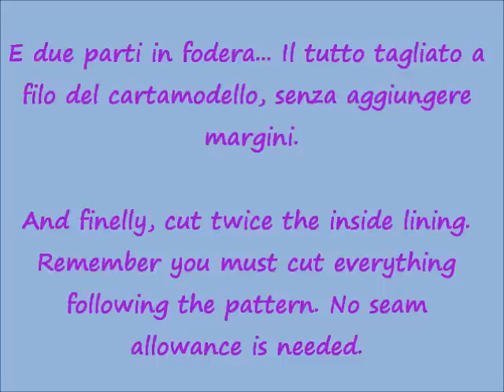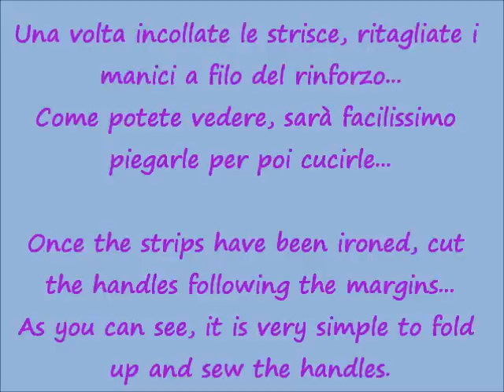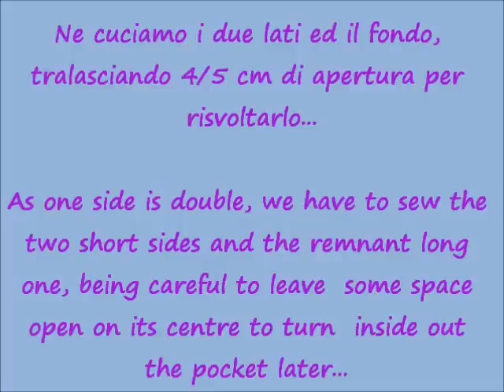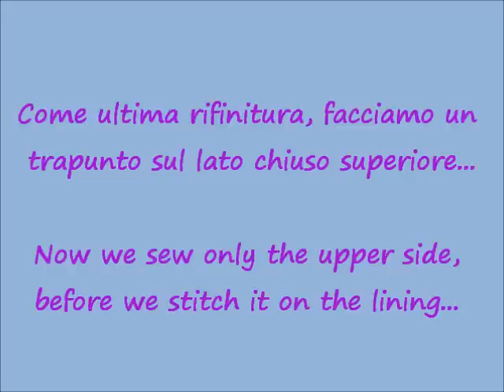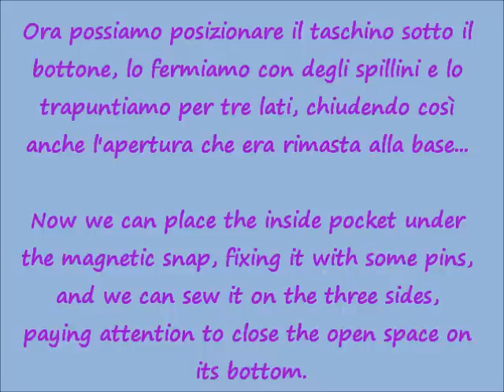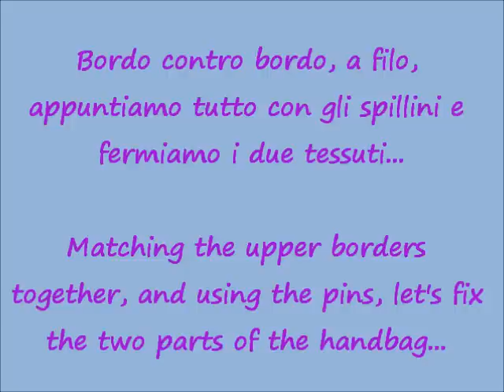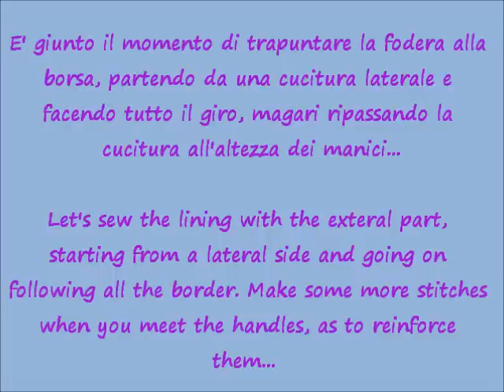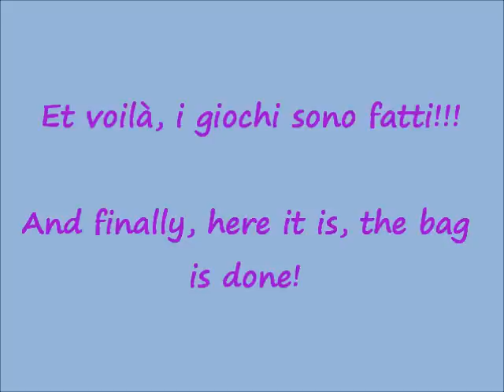i tutorial di lilla: la borsetta in tessuto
Spiegazione passo passo per cucire una borsetta in stoffa. Per stampare il modellino basta andare sul mio Blog